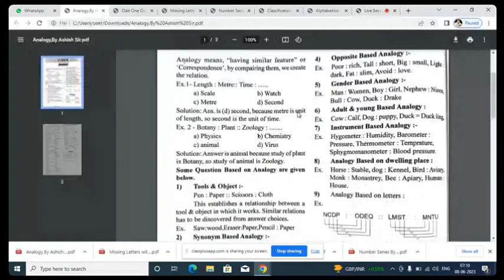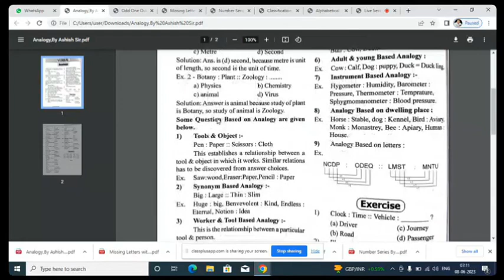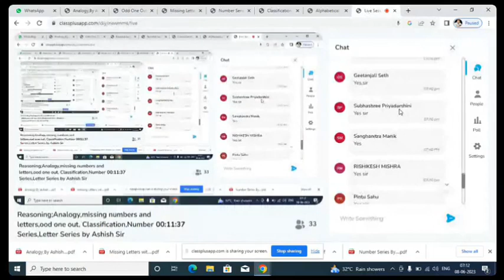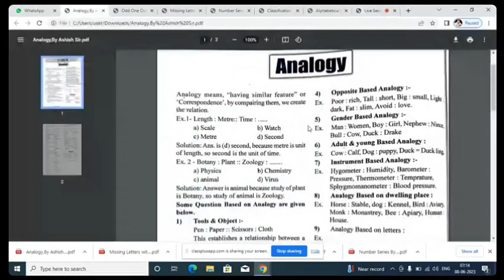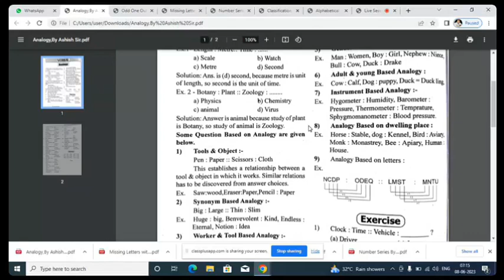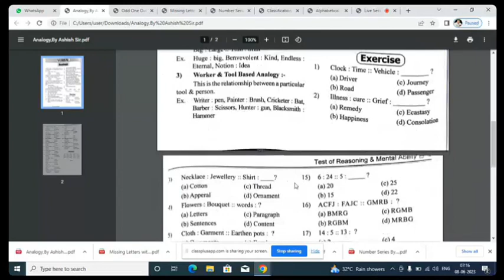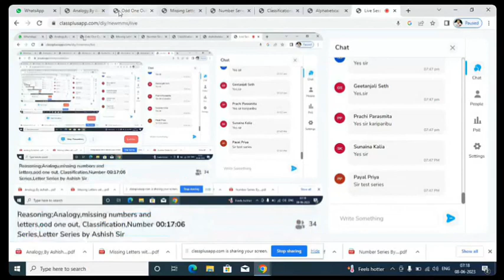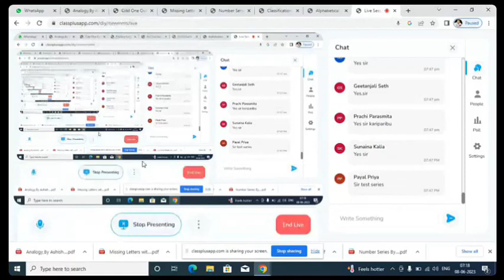Reasoning,QLT,+3 4th Semester,SEEC-2 Math, Verbal Reasoning,Part 1,Analogy,MCQ Based Teaching